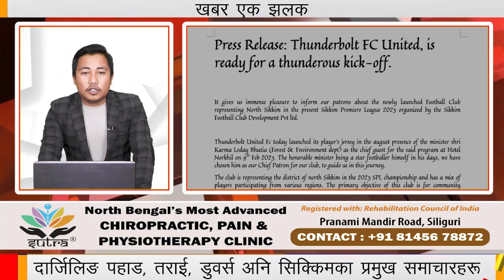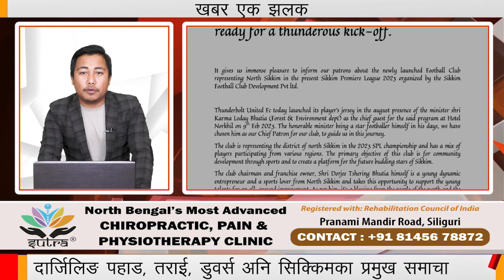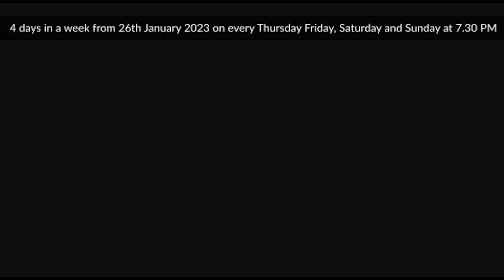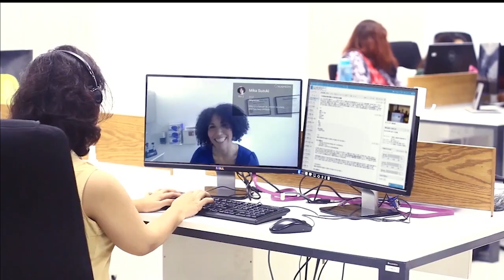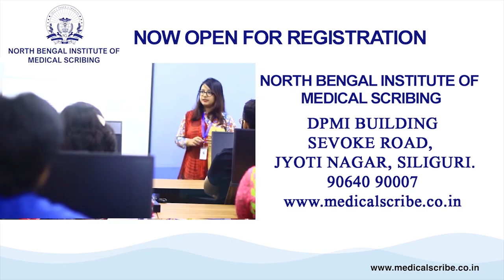खबर एक झलक | 10th February 2023